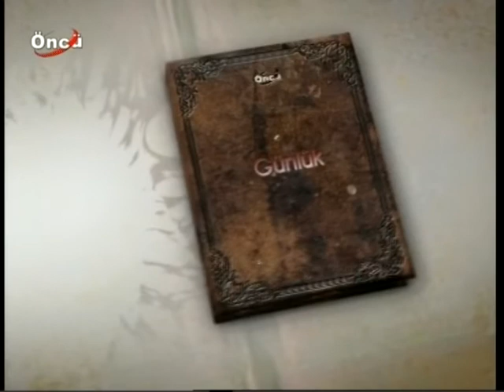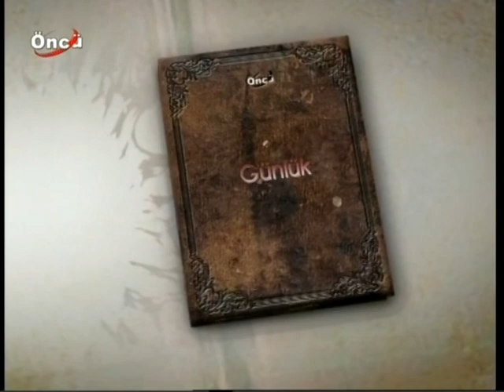Prof. Dr. Yusuf Oğuzoğlu Öncü TV "Günlük" Programına Katıldı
Üniversitemiz Fen Edebiyat Fakültesi Tarih Bölümü Öğretim Üyesi Prof. Dr. Yusuf Oğuzoğlu Öncü TV'de yayınlanan "Günlük" Programına katılarak Konuralp Gazi'yi, Düzce'nin Tarihini ve kültürel zenginliğini anlattı.